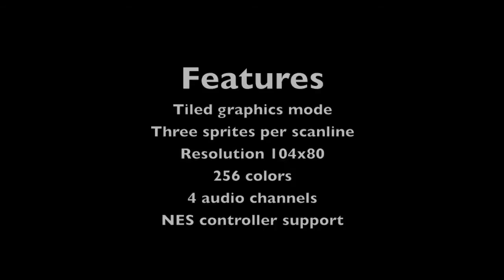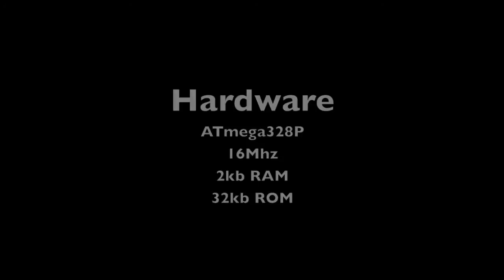Toorum's Quest II retro video game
Home made 8-bit retro video game console based on Atmega328P microcontroller.

Features:

Tiled graphics mode with sprites. Up to three sprites per scanline, unlimited number of sprites vertically. Display resolution 104x80 with 256 colors. NES controller support. 4 audio channels with triangle, pulse, sawtooth and noise waveforms.

Music is still work in progress and not present in this early video footage.

Video signal is generated by the microcontroller by outputting 8-bit RGB values. The program has been heavily optimized and written in assembler, so that ATmega328 outputs a new pixel every 6 cycles. RGB values are converted to NTSC composite signal by AD725 chip.

Audio is generated fully in software by mixing 4 waveforms together. This should allow C64 SID quality music once the playroutine is finalized and music is composed.

The game is fully playable and has 15 rooms.

Atmega328P has only 2 kilobytes of RAM and 32 kilobytes of ROM, so several tricks are needed to squeeze everything into memory :-)

Credits:

Hardware & software by Petri Häkkinen
Graphics tiles by Antti Tiihonen
Titlescreen by Juho Salila